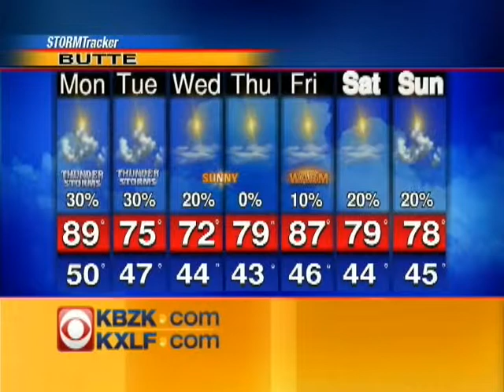Fire Coverage 530 Show End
June 24, 2012. Show end covering wildfires burning in our area.